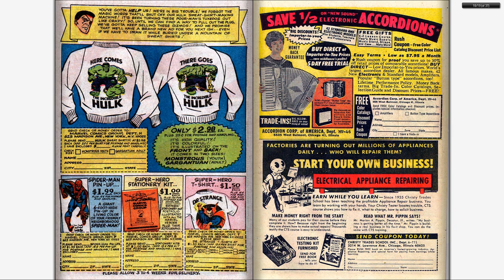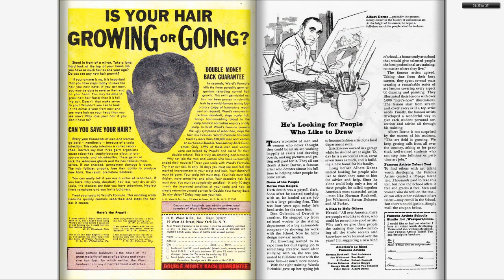196606 Strange Tales v1 145